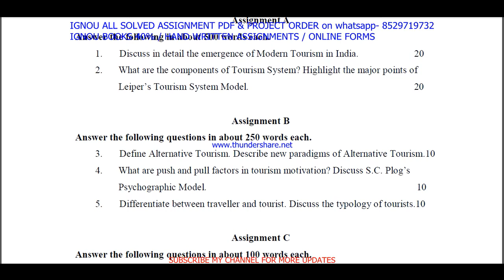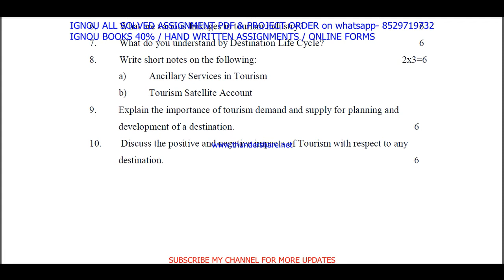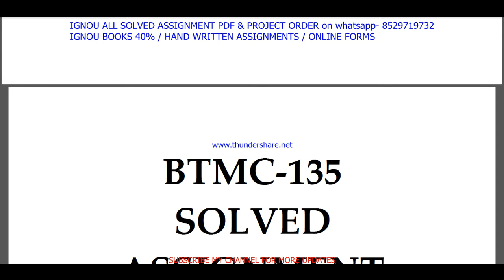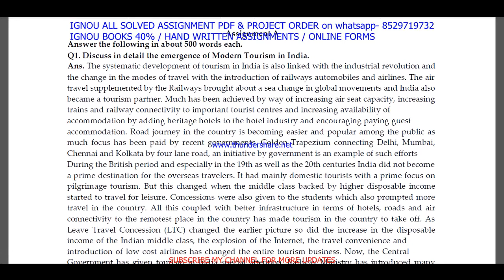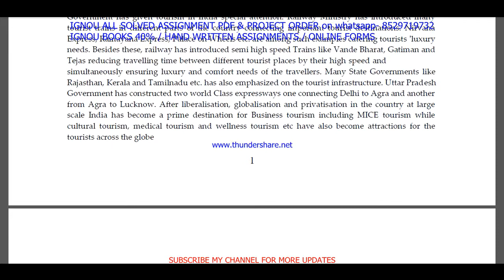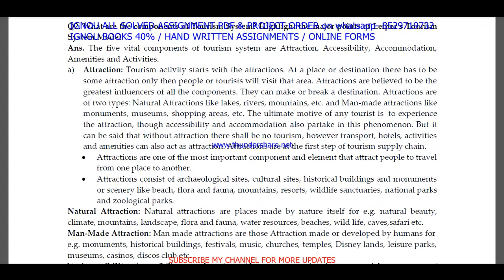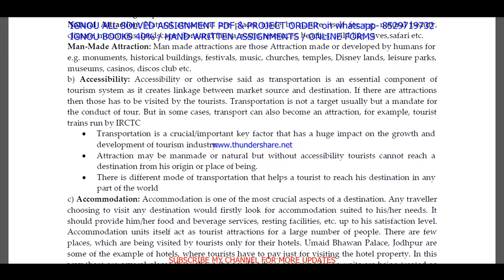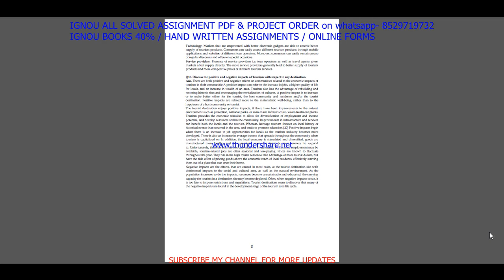btmc 135 solved assignment 2021-22 / btmc 135 solved assignment in english / ignou btmc 135 pdf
btmc-135 solved assignment,
btmc 135,
btmc 135 solved assignment 2021-22,
btmc 135 assignment 2021-22,
btmc 135 assignment 2021-22 in English,
btmc 135 solved assignment in English,
btmc - 135 solved assignment in English 2021-22,
btmc 135 solved assignment 2021-22 in English,
ignou btmc-135 free pdf,
btmc 135 solved assignment 2022,
btmc 135 assignment pdf,
btmc 135 assignment 2022 in English,
btmc 135 ignou assignment,
ignou btmc 135 solved assignment,

btmc-135 solved assignment 2022 in English,
btmc 135 free solved assignment,
ignou btmc-135 solved assignment 2021-22 in English,
ignou btmc 135 free solved assignment pdf download,
ignou btmc 135 free solved assignment,
btmc 135 handwritten assignment pdf 2021-22,
btmc 135 ignou assignment with answer,
btmc 135 assignment 2021-22 solved,
btmc-135 assignment pdf download,